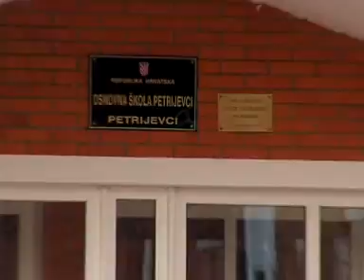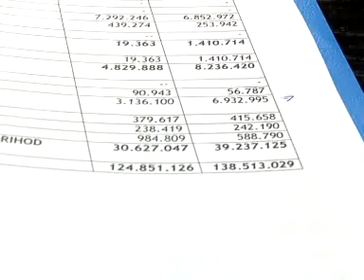16.04.2009. Osječka televizija, Osijek - Vijesti